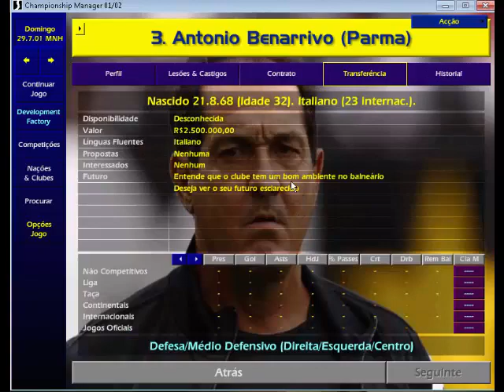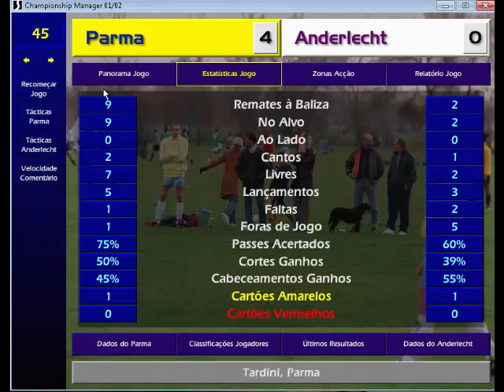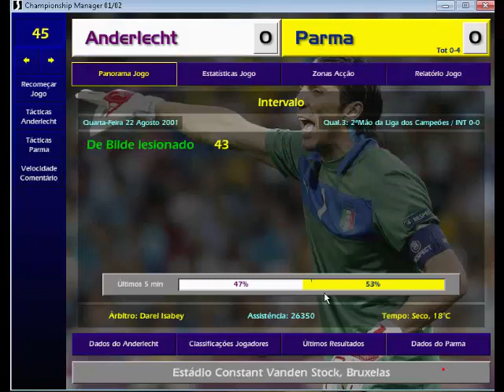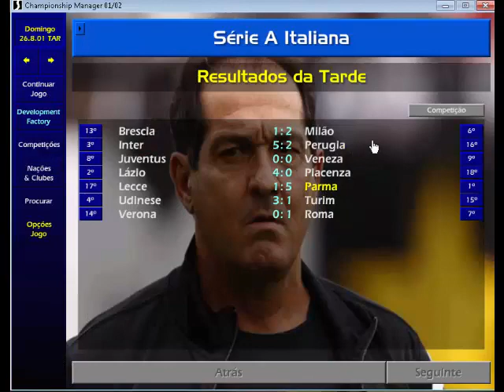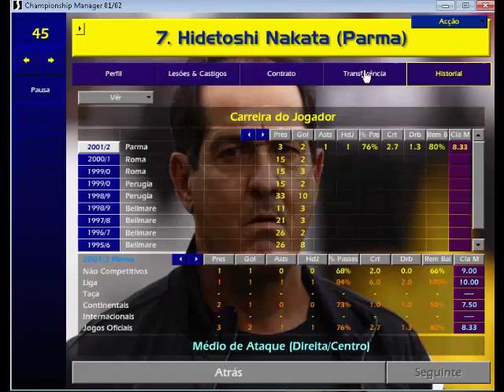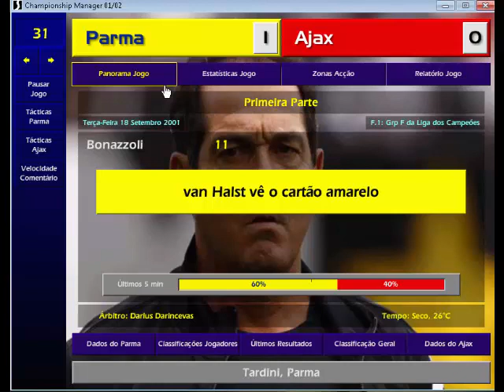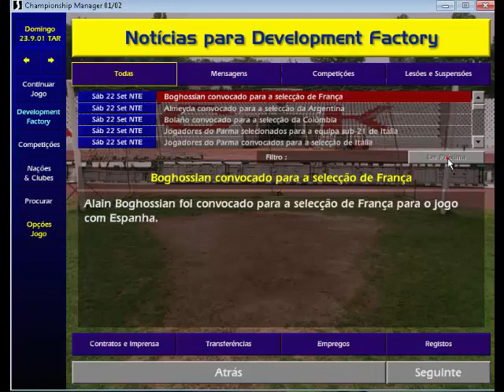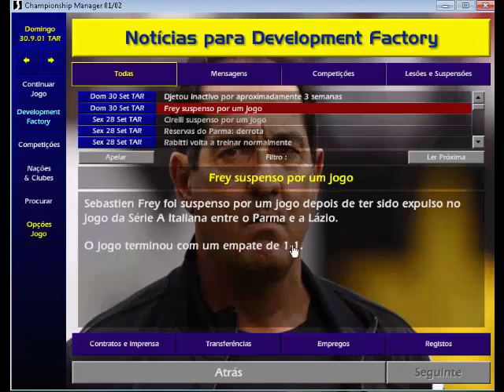Silent_Alarm_FF colocada em teste.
Galera,
Uma hora de campeonato Italiano,  na minha opinião, o campeonato mais difícil, com a tática Silent_Alarm_FF.
Vejam o desempenho dela na prática.